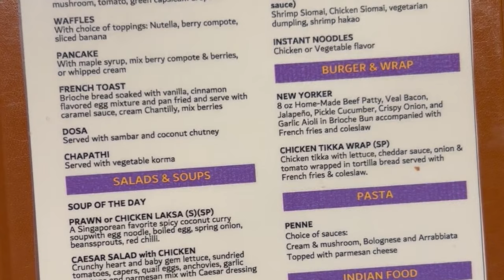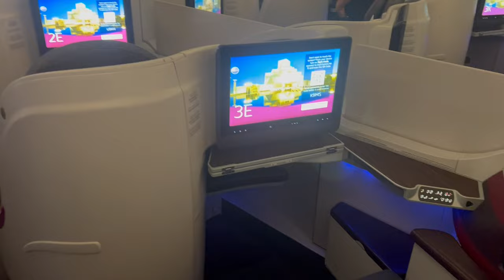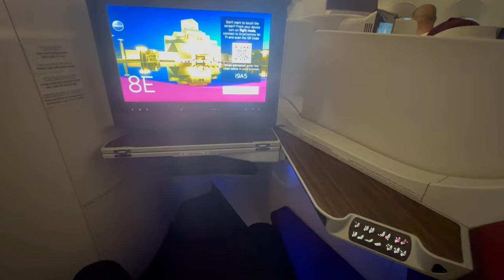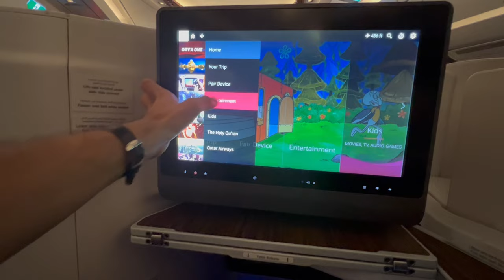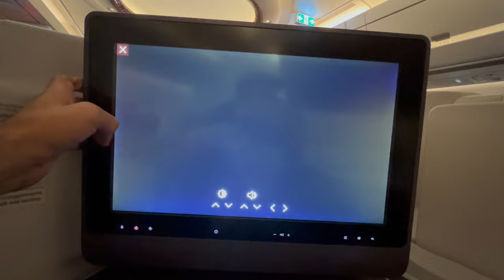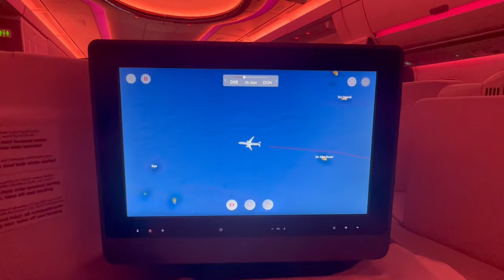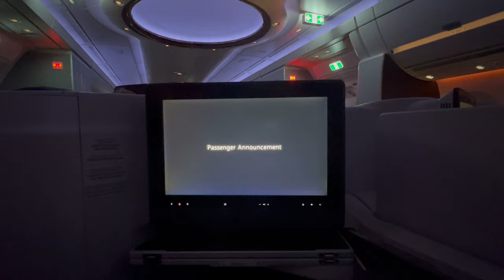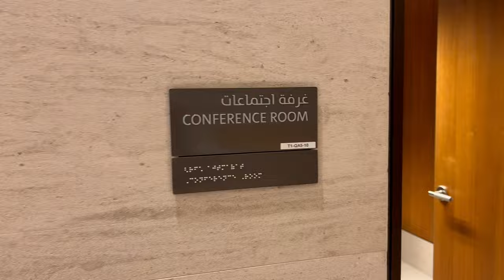Qatar Airways | First Class | Dubai to Doha | A350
Business Class - Srilankan Airways - Irfan’s view
Flying Business Class on FIJI AIRWAYS!! 🇫🇯 Food Review from Singapore to Nadi!
Qatar & Emirates Are In BIG Trouble